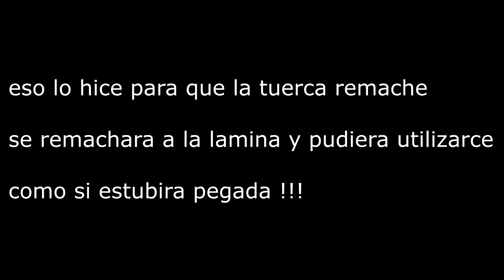instalación de aleron vocho baja (#9)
que tal volkswageros
en esta ocacion verán como es que instalamos el alerón a nuestro proyecto baja (bambino )espero que les agrade .

las tuercas remache las conseguí en la casa de tornillos son de medida 1/4

los tornillos los conseguí en la casa de tornillos son de pulgada
y1/4 acero inoxidable

les dejo el canal de nuestro amigo BAJAWAM

esta es la pagina de facebook de nuestros amigos de
ROBLES BUGGYS 2

dejo mi pagina de facebook

correo electrónico

pagina de facebook sts family